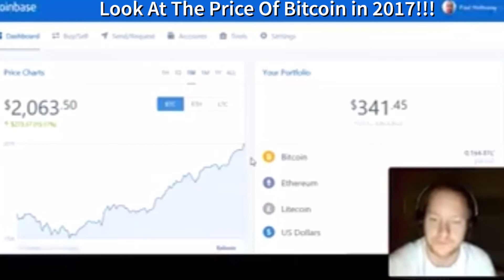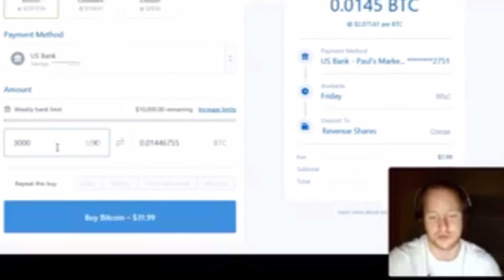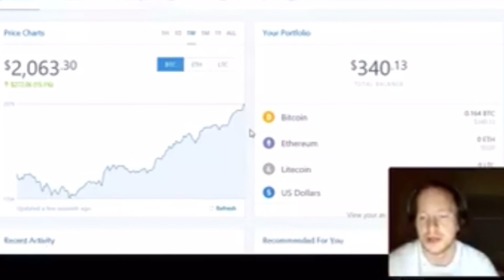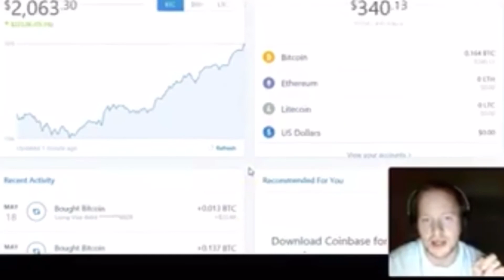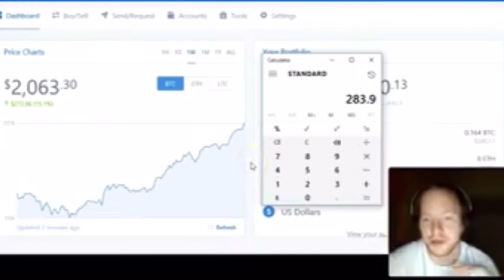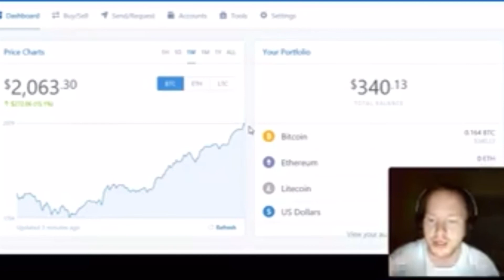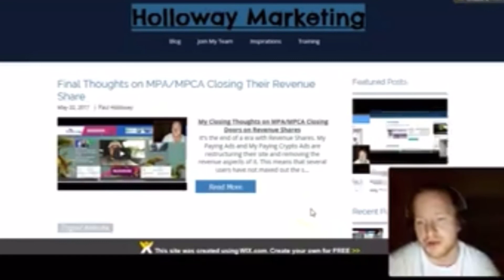The Hardest Lesson I Had To Learn About Investing In Bitcoin & Crypto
There are two parts two this video. The first part was film in 2022 and the 2nd part was filmed in 2017, after a revenue share scammed people and was actually how I was introduced to Bitcoin. I show you what Coinbase and Bitcoin looked like in 2017 and ask the question. What would of happened if I just HODLed in 2017? It going back and watching this video and other that refrained my thinking on what I needed to do from the very beginning and that was to HODL